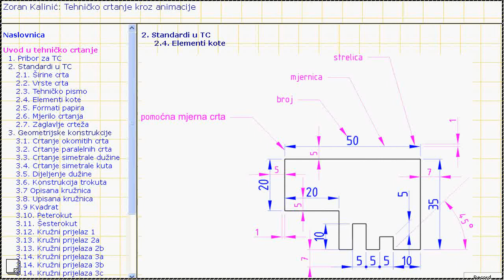Crtanje simetrale dužine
Crtanje simetrale dužine jedna je od preko 50 animacija na CDu "Tehničko crtanje kroz animacije" autora Zorana Kalinića. Više o radu autora pogledajte na